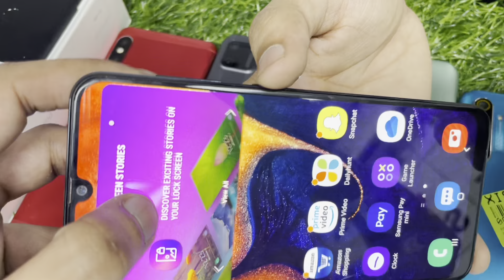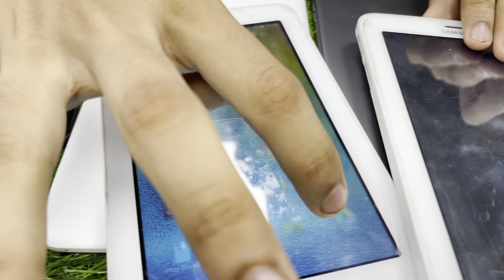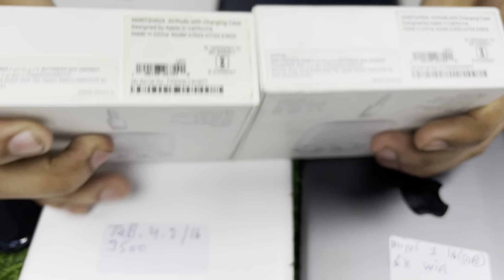Starting price ₹850😱 5 GIVEAWAY BoAt airdopes 100% original. Cash on delivery🚚 all over India🇮🇳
Hello Guys!!

Shop Address :- SK Store
C15, Archarya Niketan, Mayur Vihar Phase 1, Near Radheshyam Mandir, New Delhi- 110091

Nearest Metro Station:
Mayur Vihar Phase 1 (Interchange of blue and pink line)

Second Hand Phones
(Instagram.com/@sk_comm):-

Original clothes
(Instagram id)